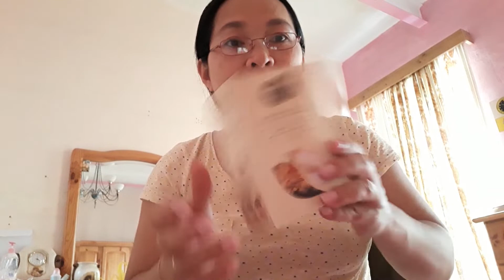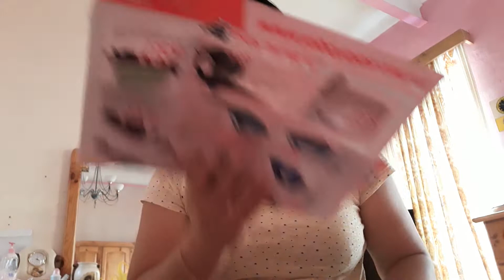SURPRISED BIRTHDAY GIFT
Ito yong gift namin sa anak ko mag ten yrs old na siya at salamat sa asawa kong mabait